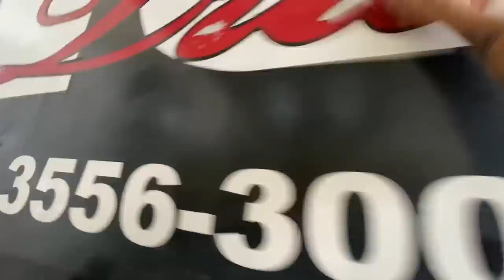CARREGANDO O CARRO PRA SEMANA QUE VEM!